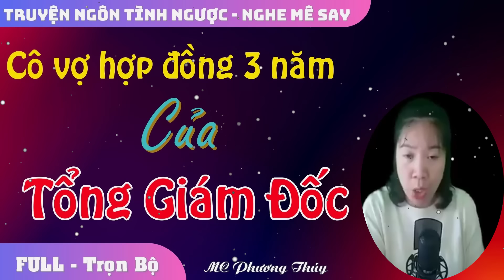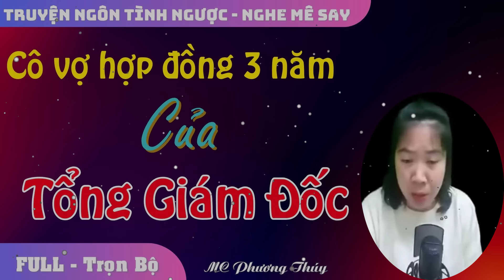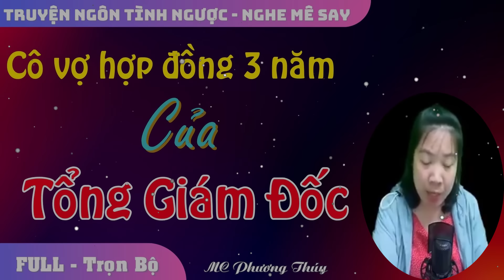[ Trọn Bộ ] CÔ VỢ HỢP ĐỒNG 3 NĂM CỦA TỔNG GIÁM ĐỐC - Truyện Tâm Sự Thầm Kín Đặc Sắc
➤ Xin Chân thành Cảm ơn các bạn đã dành Thời gian theo dõi video của Kênh.
➤Music Licensed Youtube Studio
💙 Mọi vấn đề vi phạm chính sách, nguyên tắc cộng đồng, luật bản quyền, xin liên hệ trực tiếp qua email, tôi sẽ giải quyết nhanh chóng trên tinh thần lắng nghe và hợp tác nhất có thể:
© Bản quyền thuộc về MC Phương Thúy
☞ Vui Lòng Không REUP